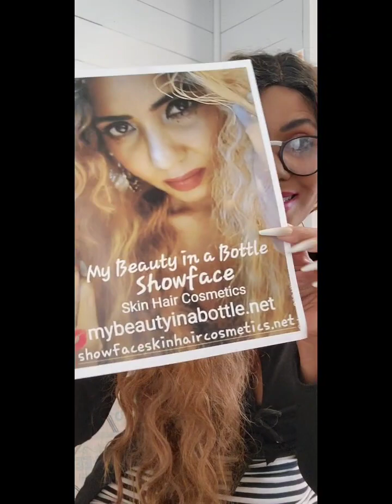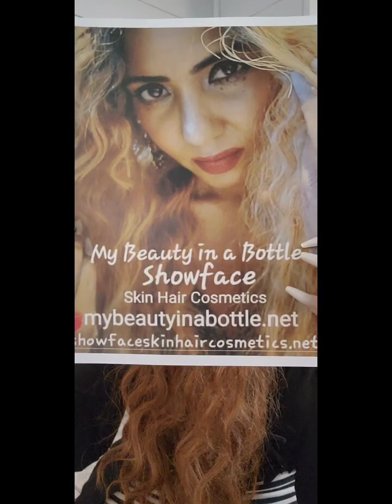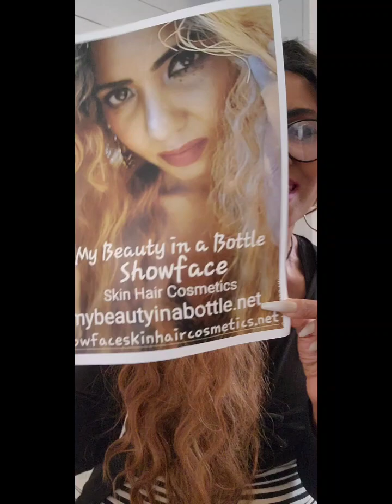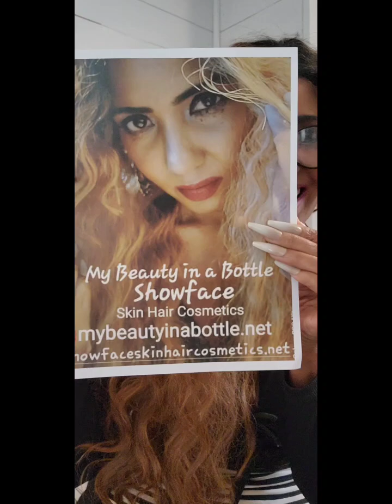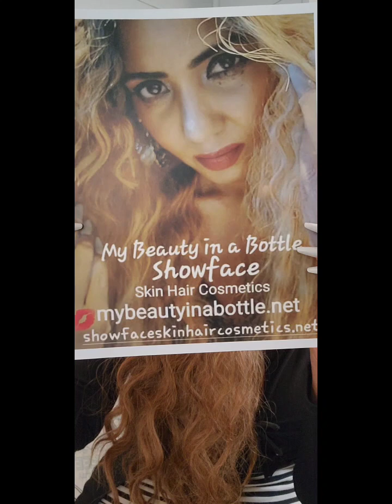VENDOR Tips&Trix [TO SET UP OR NOT TO SET UP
"TO Buy OR Not To Buy"
From Beauty, Eats To Gadget Geeks
TinaMWrightBeautyBabe💋
Video Hookz, Spoofs,
Products Videomercial
Video Made Today by "Me"
Saturday April 13, 2024
CARDS, LETTERS, 🎁
211 Pauline Drive  1118

TinaMWrightBeautyBabe💋
Brand Founder/CEO
My Beauty in a Bottle 🦋
Showface
Skin Hair Cosmetics
To Order Products Click
Snap Talk💋LIVE
"Interestingly Beautiful UNAPOLOGETIC 🎤Talk”On My YOUTUBE Channel
(Tina M. Wright Beauty Babe)